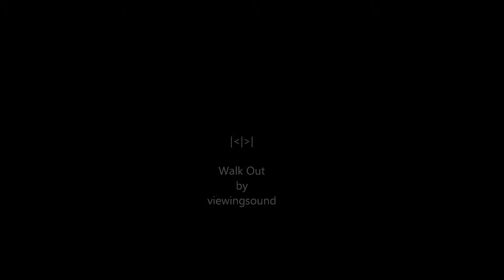viewingsound-Walk Out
video and music by:  viewingsound